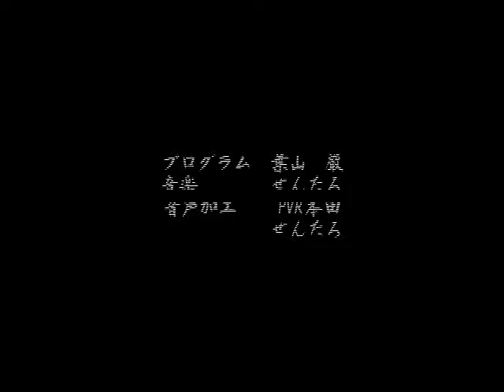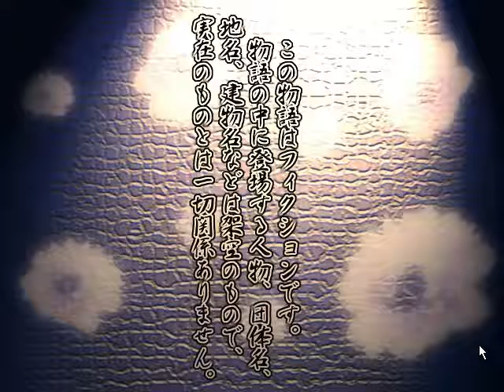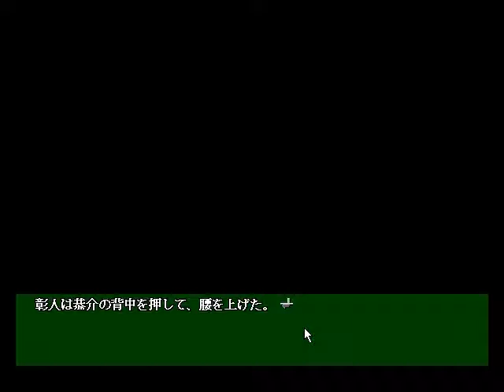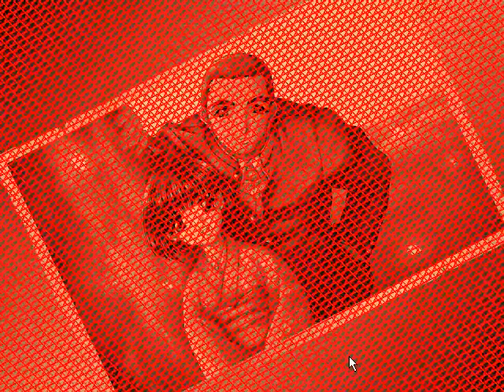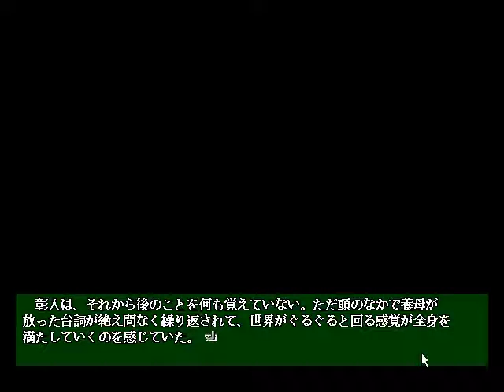[WIN98]続月花美人 Prologue1/4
WIN98
[19990528][SPEED]続月花美人 ～桜花の頃～
Prologue1/4